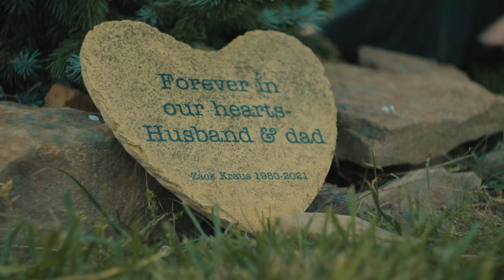November is Stomach Cancer Awareness Month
Stomach Cancer Symptoms are often dismissed as IBS, anxiety, or stress. Do not take no for an answer when you cannot get a definitive diagnosis or relief from your pain. Ask lots of questions and push for answers. If you are at risk for stomach cancer, early diagnosis is important for long-term survival. @NoStomachForCancer